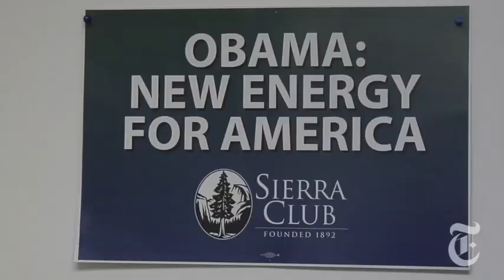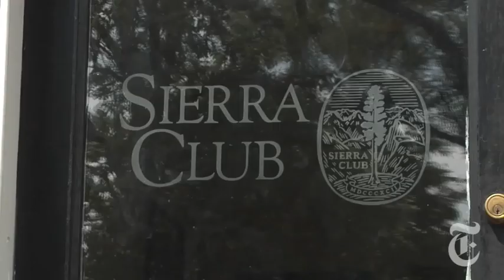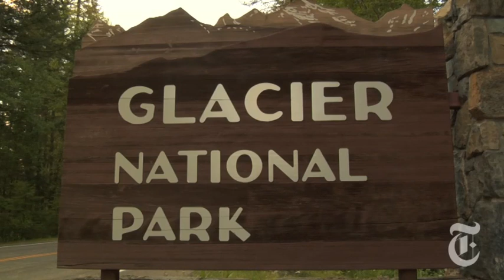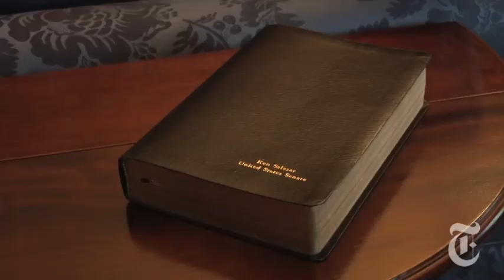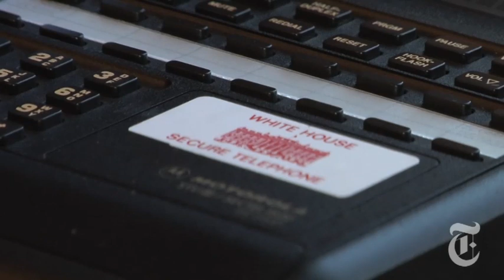U.S.: A Conversation With Ken Salazar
John Broder of The New York Times interviewed Ken Salazar, the interior secretary, about the challenges facing the federal agency.